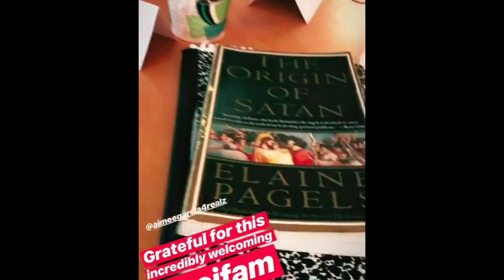LUCIFER BTS season 4 - part 12 (funny - SPOILER ALERT)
BTS S04x02 - TABLE READ S04x03
SPOILER ALERT